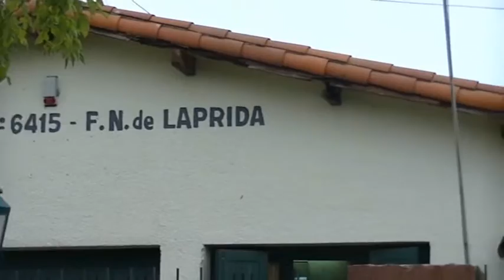San Justo 6415 P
Escuela de educación primaria N°6415 Francisco Narciso Laprida,San Justo.
El proyecto "Bandera del amor", resulto una hermosa y positiva experiencia que unió a alumnos de 4to grado turno mañana y tarde, los cuales brindaron todo su esfuerzo y predisposición para organizar ensayos y trabajar en equipo, aunando esfuerzos, muchas ganas, alegría, y  por supuesto, sus voces para lograr este vídeo en homenaje a Nuestra Bandera.
Gracias a los niños y a la colaboración de las docentes de 4to grado  junto al personal directivo por su apoyo.
Agustina Suligoy-Docente de música.